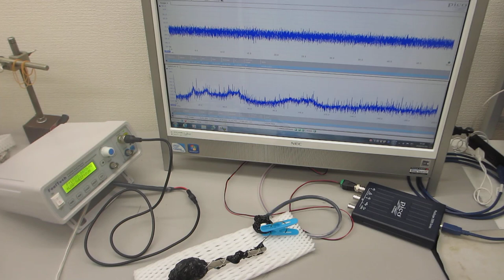超音波プローブの伝搬特性ーー低周波の共振現象と、高周波の非線形現象に関する伝搬特性確認テストーー（超音波システム研究所）